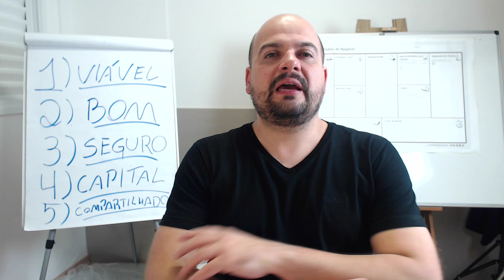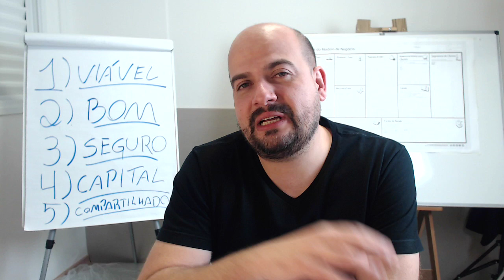Importação Compartilhada de 1 ou Mais Fornecedores - Aula 5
É possível, seguro e viável fazer uma importação da china através de um container compartilhado?

CONHEÇA NOSSOS CURSOS:
✳️ COMO IMPORTAR DA CHINA PARA EMPRESAS